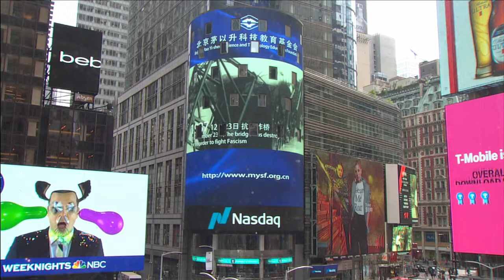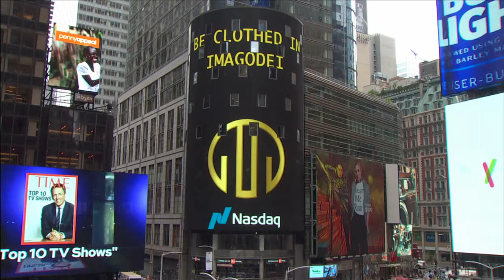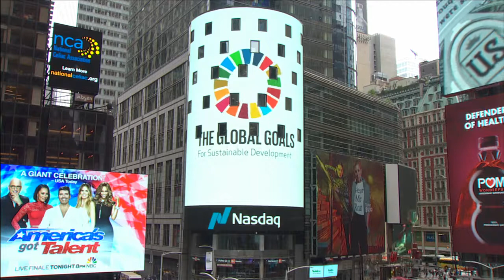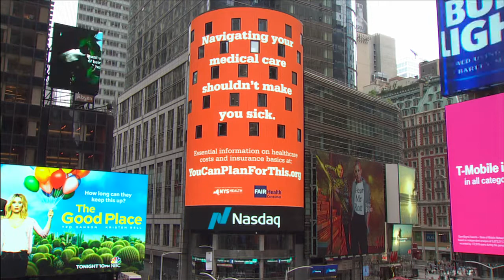Understanding The Media Mix: Paid, Earned, Shared and Owned Media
Deirdre Breakenridge, CEO of Pure Performance Communications, was joined by an expert panel to discuss the advantages of PESO model, how to create content more strategically, and effective prioritization.

Panelists:
• Mike Schaffer, SVP of Digital Corporate Reputation, Edelman
• Winnie Sun, founding partner, Sun Group Wealth Partners
• Brian Honigman, CEO, Honigman Media